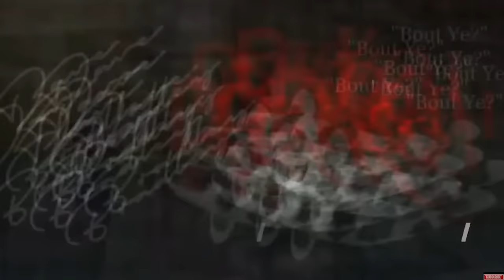DID IT LEAK?? Filling My Stunning Koi Pond - 💦💦WATER 💦💦 *Part 8*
In this video I give you a quick run down on the pond build and I also show you a new Kohaku I purchased. A stunning Marudo Kohaku. Can't wait to get her in my new pond as she is pushing 70cm now. We start to fill the new pond up with water and have got the coping stones on the top of the pond. A roof fitter on the filter house. So excited can't wait now.

Building a koi pond out of breeze blocks is a great way to create a beautiful and functional water feature in your garden. Here are the steps to follow:

1. Choose the location: Select a spot in your garden that is level and receives plenty of sunlight. Make sure the area is free of any underground pipes or cables.

2. Mark out the area: Use stakes and string to mark out the shape and size of your pond. Make sure the dimensions are appropriate for the number of koi you plan to keep.

3. Excavate the area: Dig out the area to the required depth, making sure the sides are sloped to prevent collapse. Remove any rocks or debris from the soil.

4. Lay the foundation: Pour a concrete foundation to provide a stable base for the breeze blocks. Allow the concrete to dry completely before proceeding.

5. Lay the breeze blocks: Use mortar to lay the breeze blocks in place, starting at the corners and working your way around the perimeter. Make sure the blocks are level and plumb.

6. Fibreglass the pond to make it water proof

7. Add the water: Fill the pond with water, making sure the liner is properly positioned and secured. Allow the water to settle for a few days before adding any fish.

8. Install the filtration system: Install a filtration system to keep the water clean and healthy for your koi. This may include a pump, filter, and UV sterilizer.

9. Add the koi: Once the water is properly filtered and conditioned, you can add your koi to the pond. Make sure to acclimate them slowly to prevent shock.

10. Enjoy your new koi pond: Sit back and enjoy the beauty and tranquility of your new koi pond!

Nexus 220 =
Eazy Pod UV =
Jebao Air Pump 60 =
Elecro 3KW Heater =
PondExpert 10K Pump =
Pond Auto Feeder =
To film this video I used a:-
Sony ZV-1 =
Gopro Hero 7 =

Pond Stats:-
Dimensions 11.25 feet x 5.5 feet x 5.5 feet
Boxweld Liner
1 x 4 Inch Bottom Drain
Feeds to 4 Inch T
To Nexus 200-15,000 gph pump over 1000mm Shower
Other to eazy pod 10,000 gph pump through 3KW Elecro Heater and Mid level return
Floating Skimmer